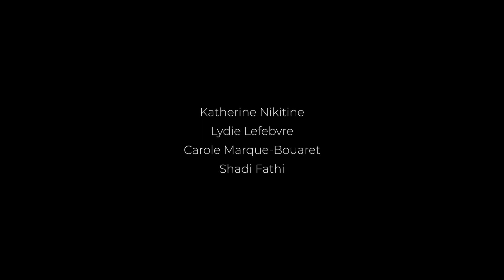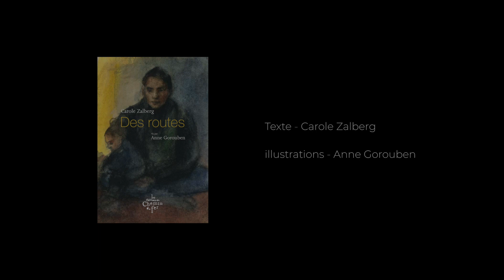Des routes de Carole Zalberg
Présentation du projet "Des routes" de Carole Zalberg

Mise en scène Melha Mammeri Bossard

Avec
Fane Desrues
Marie-Louise Duthoit
Gabrielle Godin-Duthoit

Katherine Nikitine
Lydie Lefebvre
Carole Marque-Bouaret
Shadi Fathi